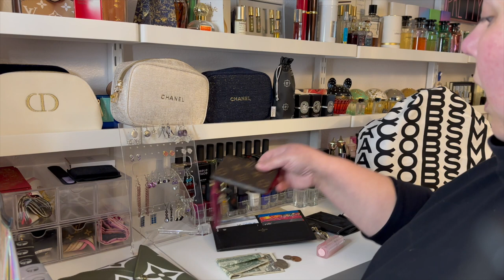Swapping this Week's Essentials: Nails, Purse, Fragrances!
This is a take on  @djking247  tag switchoutsaturdays where she shows the bag she is moving into for the next week. I'm also trying to be more mindful with the abundence of products I've collected from nail polish, beauty and fragrance and thought I'd take my weekly reset to include this weekly switchout of items.

This week I'm all about the pastel purples and candy scents! The pugs also make their appearance :)

Write me:
3760 Market St NE #183

00:00 Introduction
03:37 Bag swap out
14:05 Nail choice
15:21 Fragrances for the week